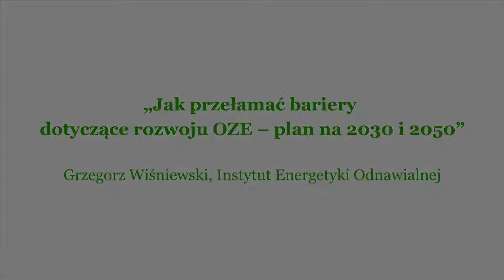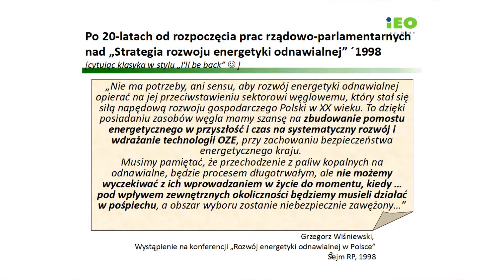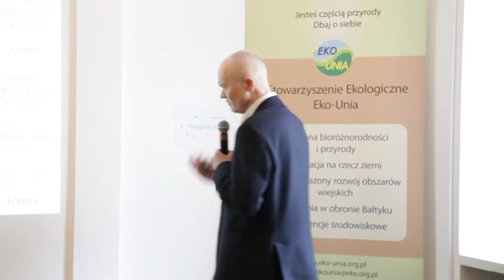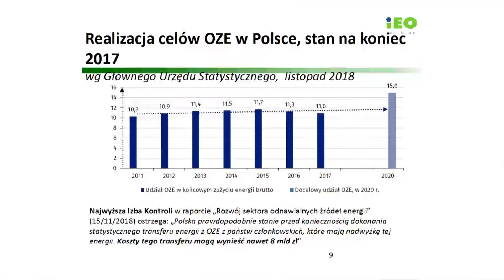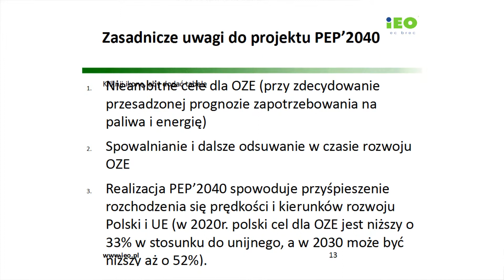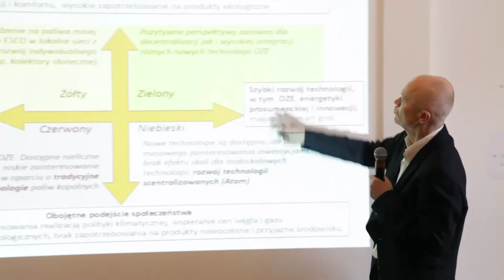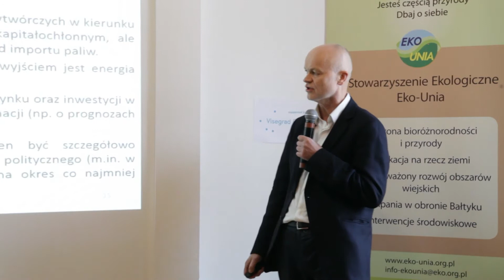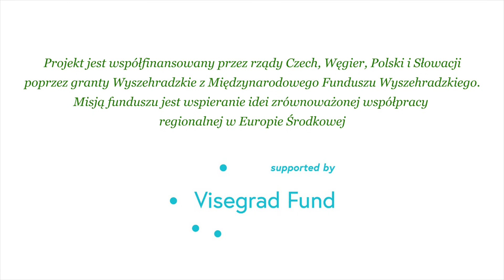Grzegorz Wiśniewski Instytut Energetyki Odnawialnej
Jak przełamać bariery dotyczące rozwoju OZE–plan na 2030 i dalej - wystąpienie na konferencji i "Możliwości wynikające z zielonej transformacji energetycznej Polski"
"Stworzyć preferencje dla rozwoju małej energetyki: małych elektrowni wodnych, wiatrowych i innych oraz urządzeń energetycznych budowanych przez drobne przedsiębiorstwa bądź osoby prywatne. Preferencje te powinny odnosić się także do firm, chcących produkować urządzenia do budowy takich instalacji..."